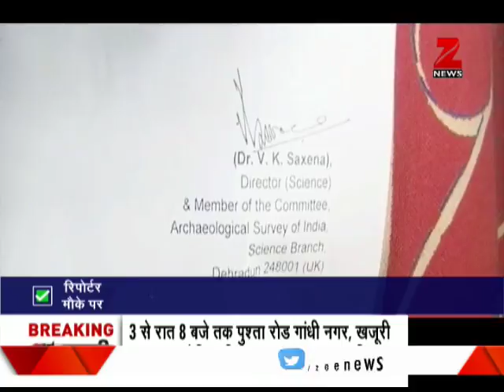Big news for Shiva devotees | शिव भक्तों के लिए बड़ी ख़बर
This segment has a big update for the devotees of Lord Shiva. The Mahakal temple in Ujjain is in danger. Know the full story in this video.

इस खंड में भगवान शिव के भक्तों के लिए एक बड़ी ख़बर है। उज्जैन का महाकाल मंदिर खतरे में है। इस वीडियो में पूरी कहानी जानिए।